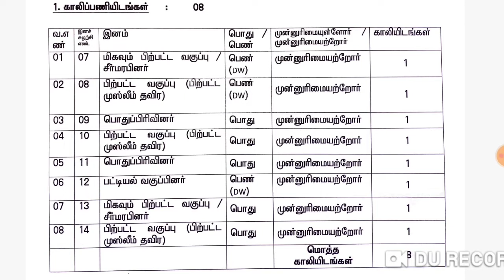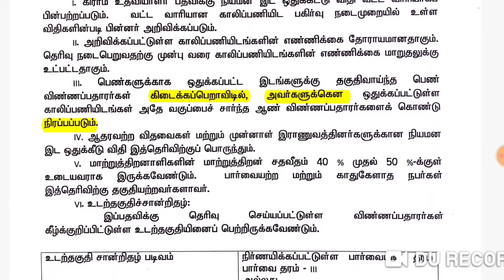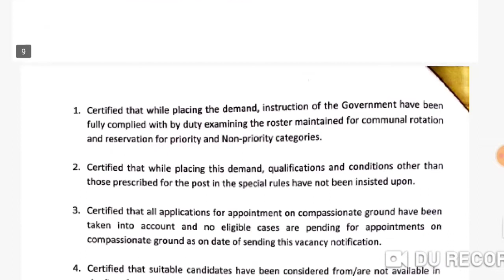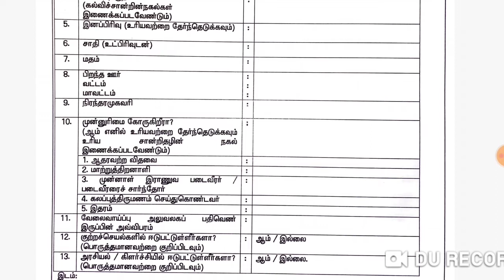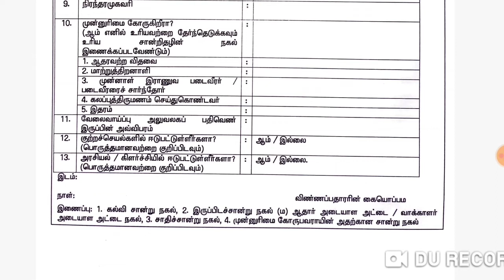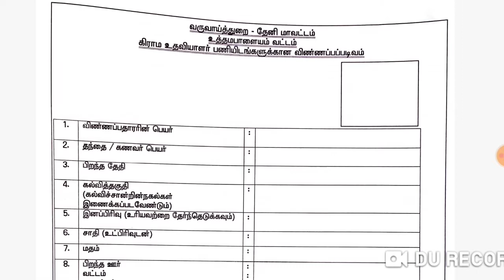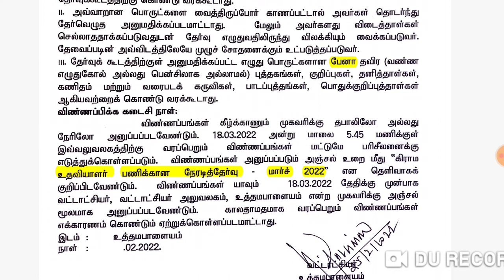VAO Assistant வேலை 2022🔥Theni Uthamapalayam Village Assistant Recruitment Notification How to Apply